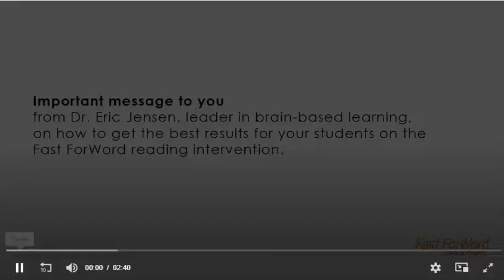We are doing something Different - Jensen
How to get the best results for your students/child on how to use the Fast ForWord reading intervention - Eric Jensen